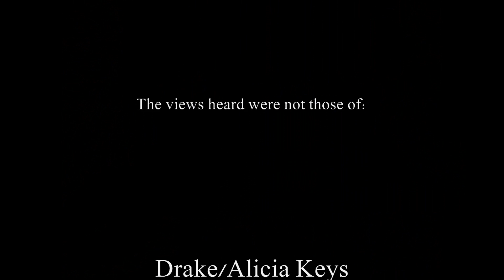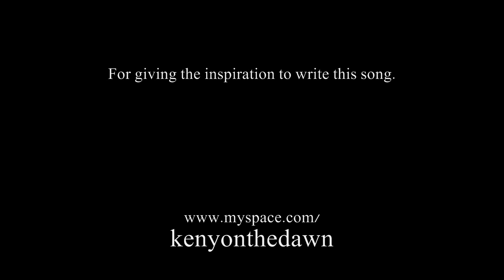Drake - Fireworks Remix by Kenyon The DAWN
Happy July 4th! Hope you enjoy or enjoyed the holiday!